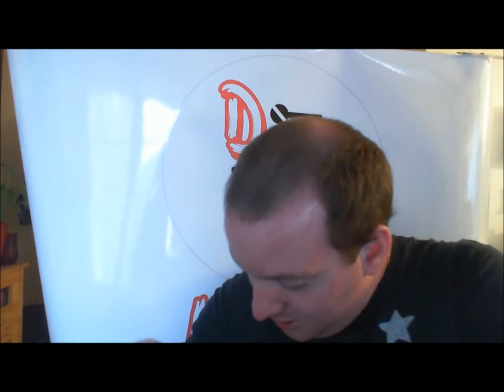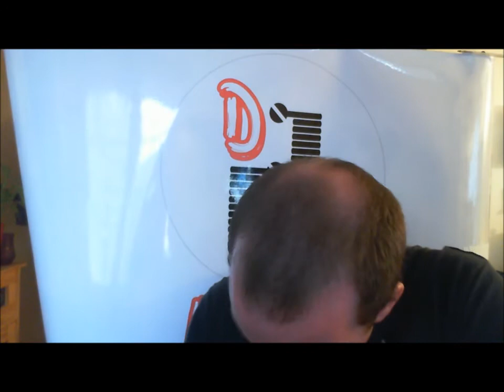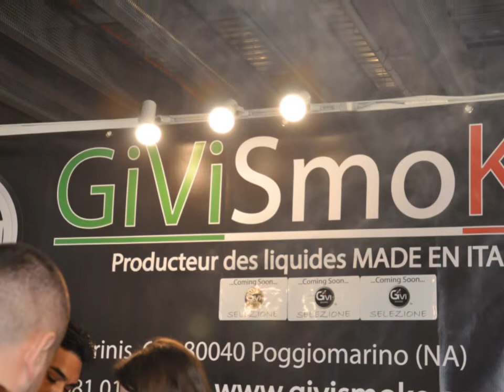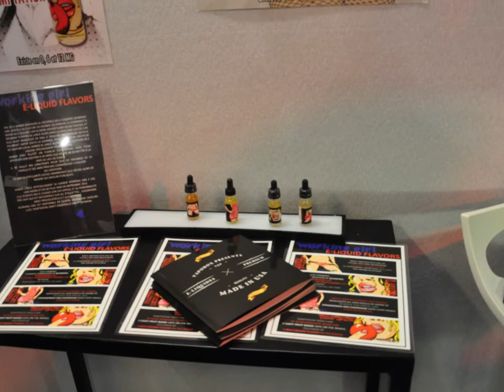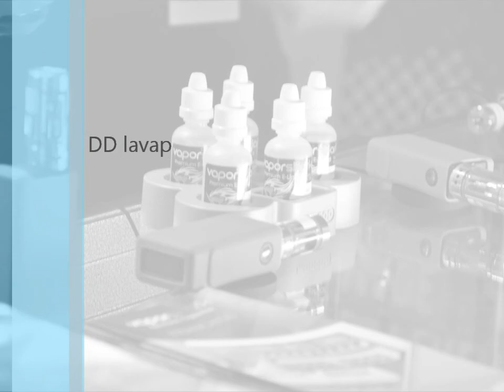retour innovaping days